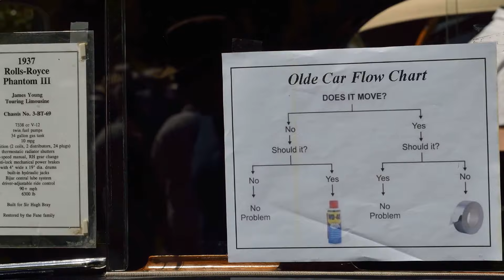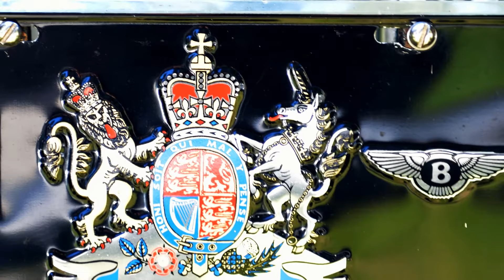CLASSIC CARS IN VANCOUVER PT 2 2017